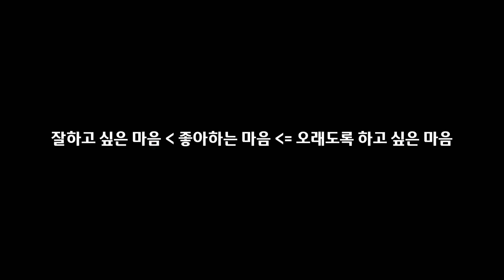내 인생 최고의 취미생활🩵ㅣ짱 예쁜 수영복 추천🩱✨구독자 이벤트 with 배럴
* 이 영상은 배럴 광고를 포함합니다.

안녕하세요 워터양입니다 :)
여러분들의 취미는 무엇인가요?
전 부연설명할 준비하면서 "프리다이빙"이라고 답해요
(응? 프리하게 다이빙하는거야?? 되물을 가능성 58,000% ^^)
기다려지지만 침울해지기도 하는, 나의 취미 나의 프리다이빙
오늘 영상도 여러분들께 힐링과 재미를 드리기를..💕

여러분! 그리고.
구독자님께 선물드리고 싶은 제 간절한 마음이 전달되서
구독자 이벤트를 또!!! 유치성공했습니다😆💛 쏴뤼 질러~~ 갓배럴~~~

"워터양 채널, 이렇게 해줬으면 좋겠다!"를 댓글로 남겨주세요!
컨텐츠 제안, 영상에 대한 피드백, 좋은 점, 아쉬운 점 등등 자유롭게 남겨주시면
여러분들의 의견을 자양분 삼아 더 성장하는 워터양 되도록 하겠습니다.
당첨되신 5분께 "배럴 메쉬백" 보내드릴게요
미리 감사의 말씀 드립니다.
- 기간 : 9월 16일(토) ~ 9월 22일(금)
- 발표 : 9월 25일(월) 오후 6시 워터양 커뮤니티 게시글

* 배럴 수영복 구경하러 가기 (배럴 공홈)
* 20만원 이상 구매시 메쉬백 무료 증정 이벤트도 진행한다고 하네요~

👚[장비정보]
- 수영복 : 배럴 우먼 리플렉션 아쿠아 브릿지백 스트랩 수영복_핑크오로라,
                 배럴 우먼 리플렉션 홀릭 스타셸 V백 수영복_민트 (둘다 정사이즈 추천⭐)
- 수모 : 배럴 레인보우 벌룬독 실리콘 스윔 캡_화이트
- 롱핀 : 알케미 V3-30
- 마스크 : 아폴로 마스크 D type_퍼플
- 스노클 : 부샤 스파이 스노클 화이트
- 다이빙컴퓨터 : 가민 mk2s

🐥[다이빙정보]
- 강사님: @revephoto 김민구강사님
- 버디: @yeoleum.daily, @dailysoob  @chorokchip
- 장소: 딥스테이션, 올림픽 잠수풀